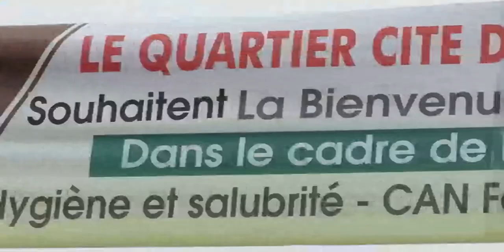La cité des enseignants à Douala vu et penser par s.m Meyong Bisole J.C